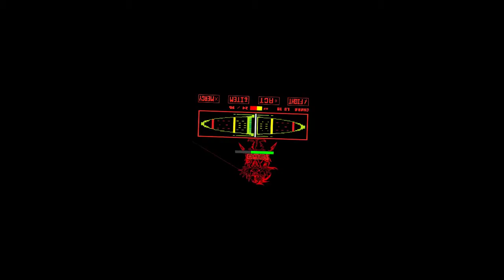Underfell - Undyne the Undying Battle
Im back! And ill upload again probably after 1 week cause im lazy